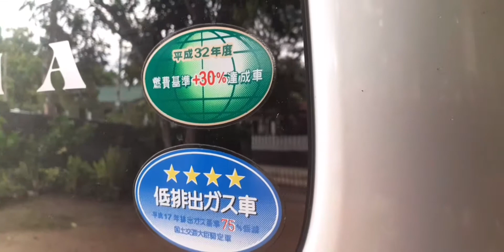Toyota KDH|Cinematic vedio|on mobile vediography|LVD ZONE| Lethnura dissanayaka